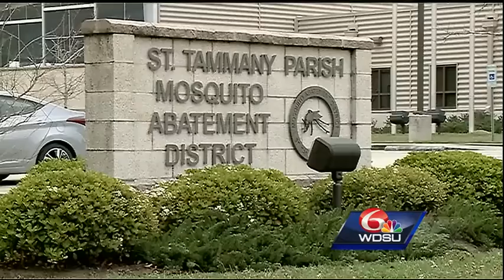Standing water from flooding, breeding ground for mosquitoes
After more than a week of rain, flooding and rising rivers, a new concern will soon start popping up across the region -- mosquitoes.